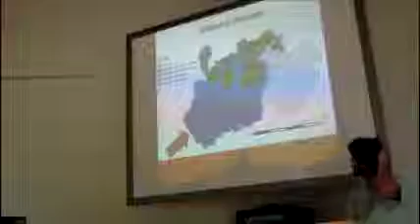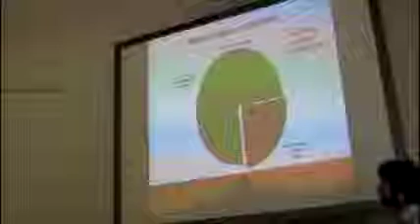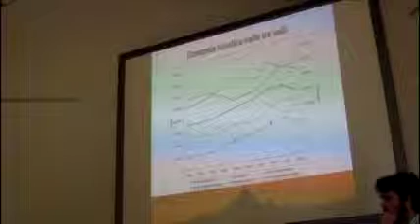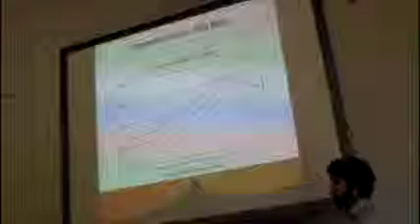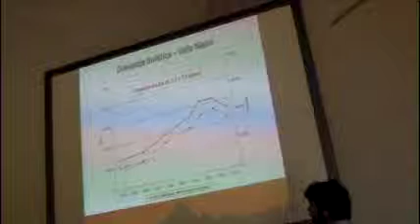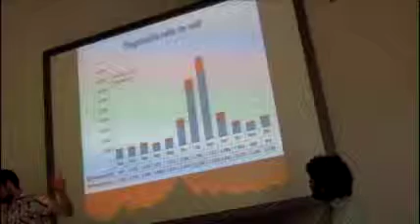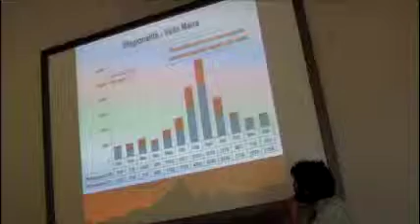CETS Tavolo 10 6 a